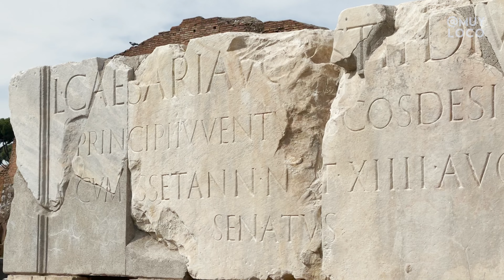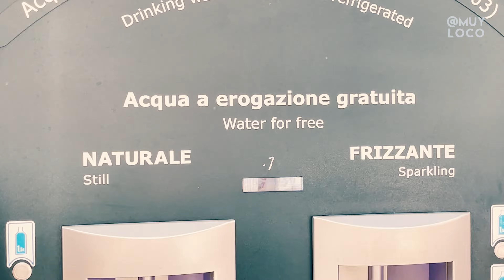OS SEGREDOS DE ROMA | História e curiosidades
ROMA E OS SEGREDOS DOS COLISEUM
Roma, a cidade eterna,  capital da Itália. Com quase 3.000 anos de idade Roma é referência na arte, arquitetura e cultura do nosso mundo. Roma abrigou o maior império da terra, o império romano.
Ruínas antigas como o Fórum e o Coliseu evocam o poder da maior civilização do mundo e que tem influências até hoje em todo planeta. E ainda desvendar os segredos do Coliseum.
Agradeciementos especiais : @RoleinRoma  ( Que vão desvendar comigo mais segredos e os Subterrâneos do Coliseum no próximo episódio.

MUNDO MUYLOCO  é um canal de viagens onde Fernando Muylaert leva você para conhecer esse planeta de uma forma divertida.